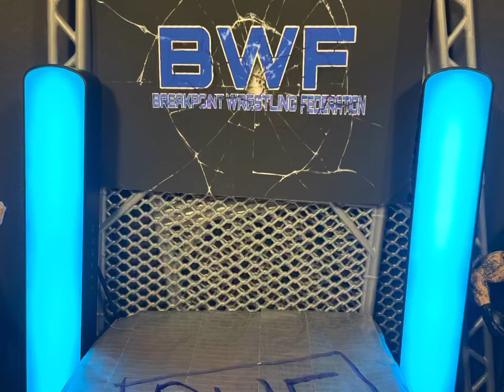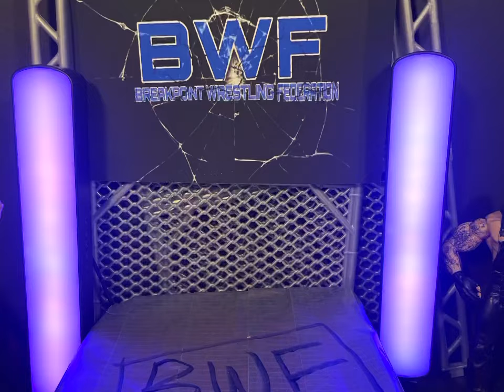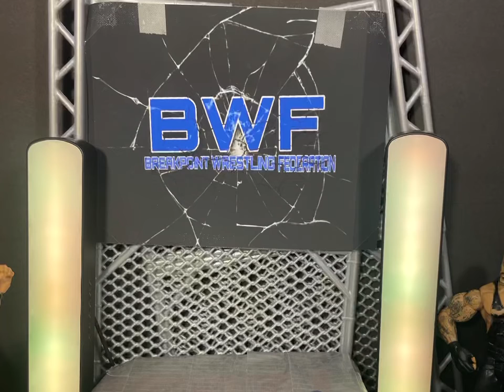Bwf Resurgence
The last Resurgence before the ppv. We start off with the contract signing for the world championship. Then we have the mystery match set up Stephanie McMahon. Then the six man tag match between the elite and the inner circle.